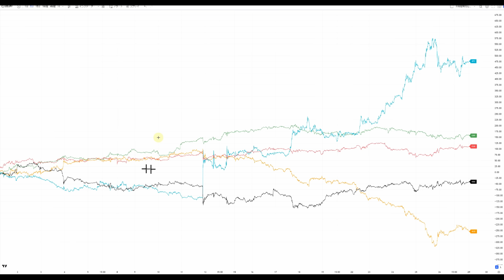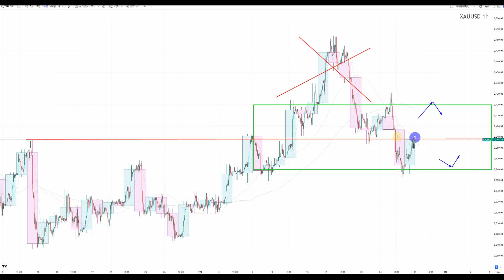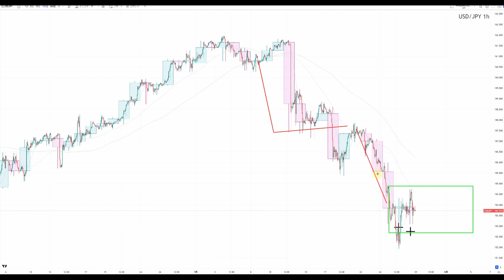【TAKA FX】ドル円他各通貨の環境認識解説。各種指数、GOLDなど 7月29日(月)～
7月中は完全無料。
7月16日(火)～始動です。

〖PR〗
6月24日発売　2冊目の出版本【60分で決着をつける FX最強のシナリオ〈設計図〉】
Amazon

0:00　ドルインデックス、円指数、通貨強弱
10:24　ドル円
15:01　NYダウCFD、日経平均CFD、金CFD
20:31　まとめ